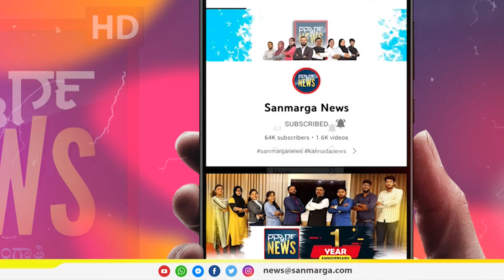ಹಿಂದುತ್ವದ ಹೆಸರಿನಲ್ಲಿ ಬಳಸಿ ಬಿಸಾಡಲ್ಪಟ್ಟವರು ಎಷ್ಟು ಮಂದಿ? | SANMARGA NEWS